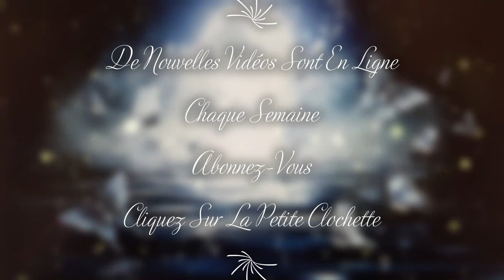😇😇😇Quel message ton Ange Gardien a t'il à te délivrer ce 12 Décembre 2023?😇😇😇